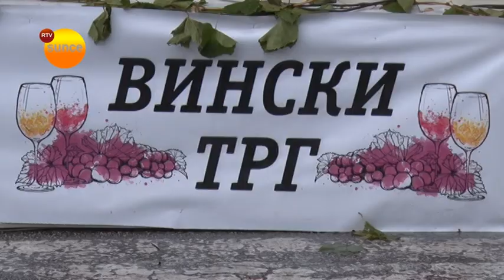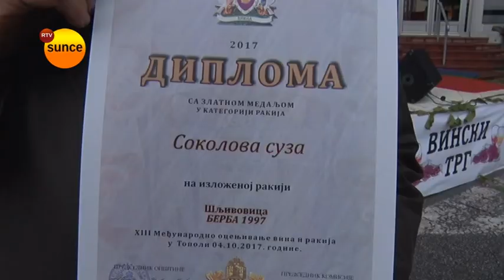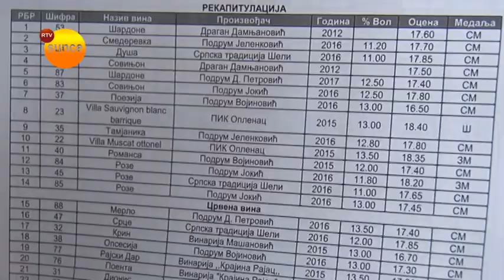RTV Sunce Ocenjivanje vina i rakije Topola